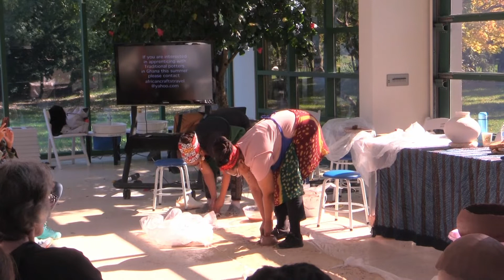Artist Conversation | Winnie Owens-Hart, Jihan A. Thomas & Robin W. Turnage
Winnie Owens-Hart, Robin W. Turnage and Jihan Thomas in conversation, sharing their research, learning and sharing of West African ceramics and how it has influenced their lives, art making and community building. This intimate discussion includes storytelling, short films, demonstrations of Ghana and Nigerian potter techniques and conversation with the audience.